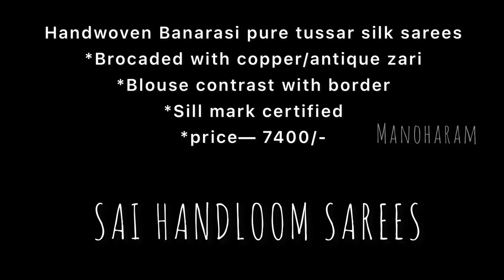Manoharam: Handwoven Banarasi pure tussar silk sarees Sai handloom Sarees#banarasi Sarees.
Please check with sale partner “Sai handloom Sarees” for pricing and shipping.

Sale partner details:
Sai handloom Sarees
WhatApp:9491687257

Item details:

Handwoven Banarasi pure tussar silk sarees
*Brocaded with copper/antique zari
*Blouse contrast with border
*Sill mark certified
*price— 7400/-